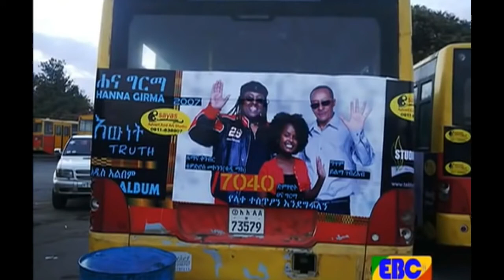Ethiopia: Journey of Hana Girma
Ethiopia.

Ethiopia Music - [New] Hana Girma - Ruq Misrak Salew. In this video, the young talented kid Hana Girma sings the song '' Ruq Misrak Salew.NOTE: You from .

Hana Girma VS Fiker addis.

(O)║· · · · · · · · · · ▻ Play · ·Hanna Girma - እውነት ╚══╝ Facebook: .

THIS A THEME SONG WHICH IS COMPOSED ,ARRANGED AND PERFORMED BY TEDDY MAK FOR PRESIDENT BARACK OBAMA.ON HIS VISIT TO .